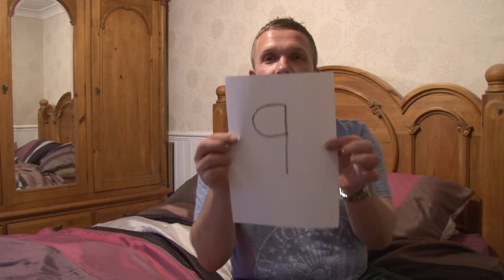Gary Hunter's come dine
The 3rd instalment of our Come Dine with me Series- Streethouse Style.